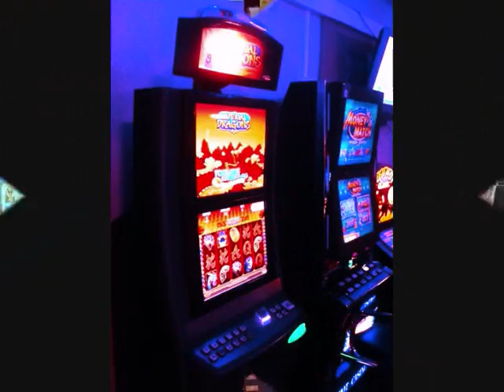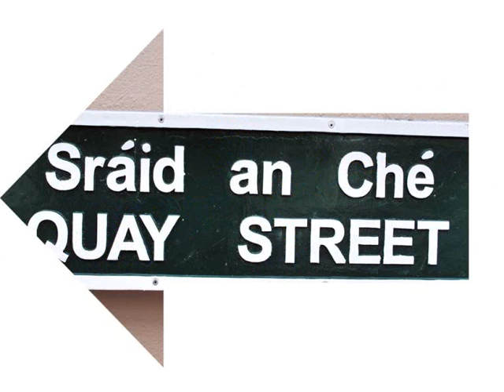Balbriggan Casino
Balbriggan casino, do come, a place for amusement and entertainment...